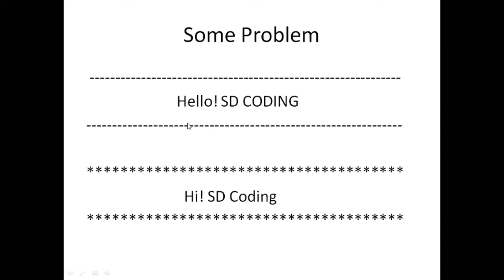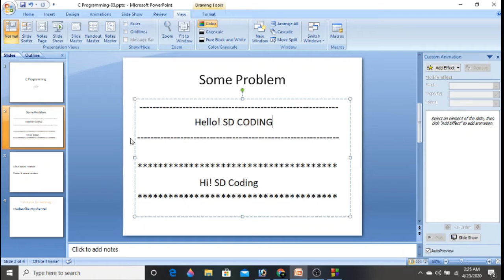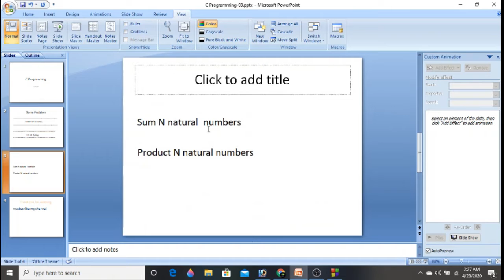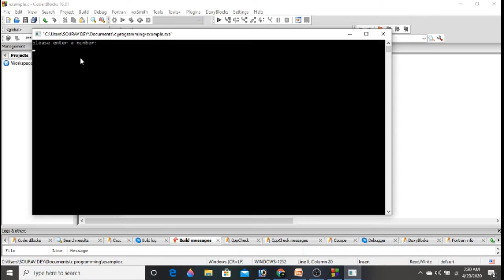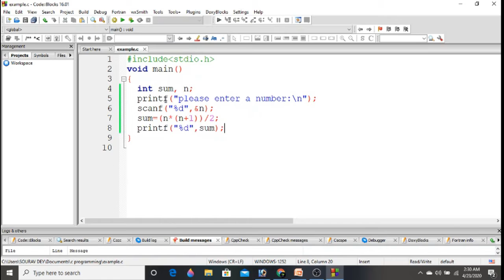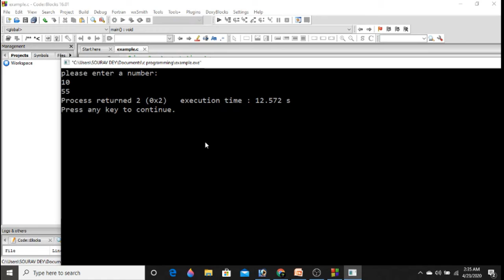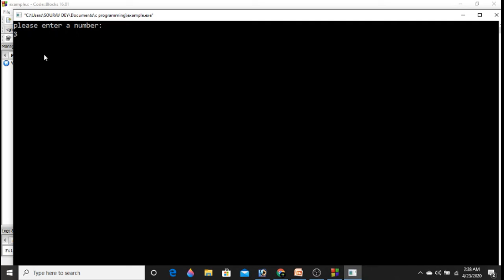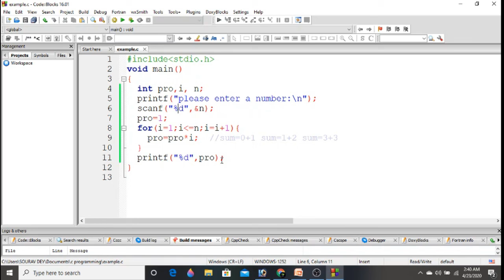28.C Programming- Loop related Problems